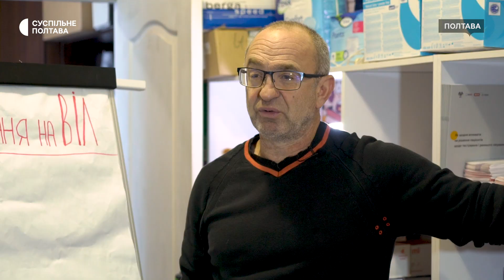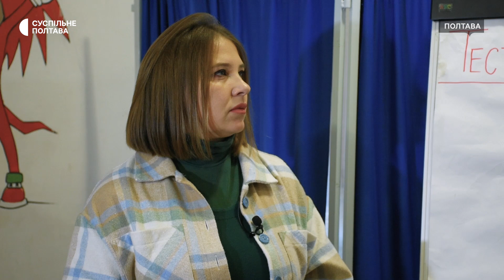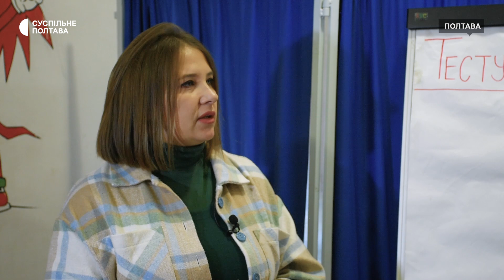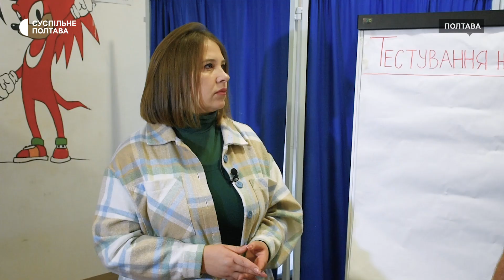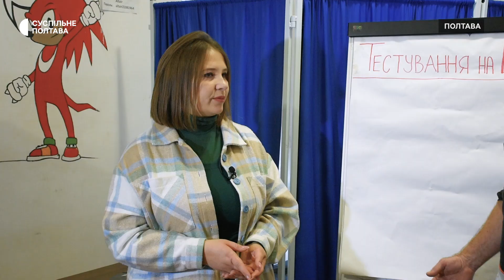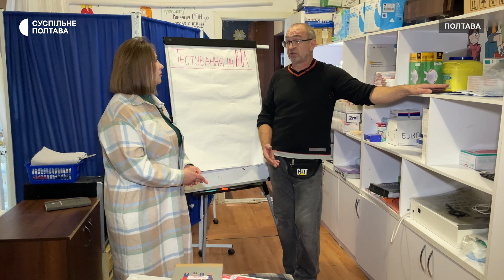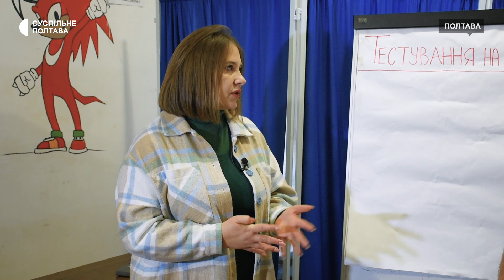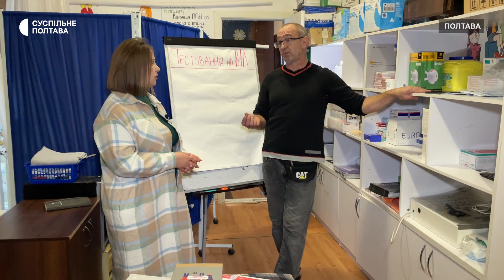ВІЛ/СНІД в умовах війни: інтерв’ю з лікарем з Полтави Анатолієм Воликом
Через повномасштабну війну частина ВІЛ-інфікованих перервала антиретровірусну терапію. А статус деяких ВІЛ-позитивних
загубився під час міграції.